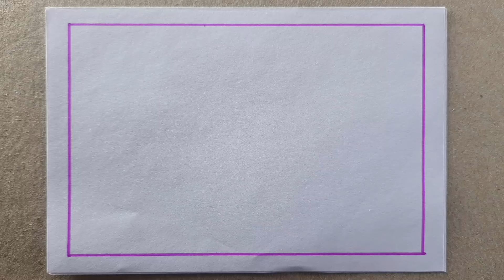Gramer Drisso Drawing Technique || Easy To Draw | Creative Art